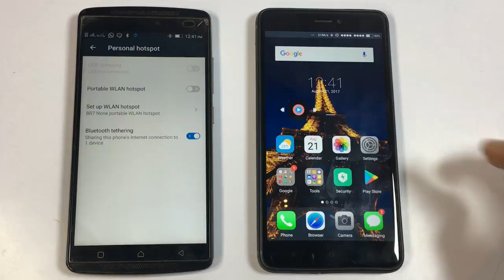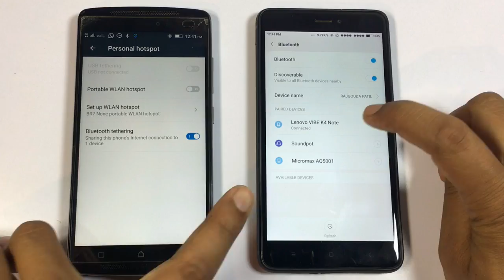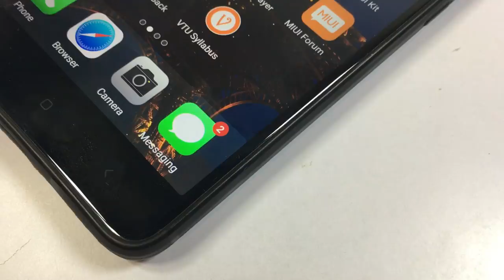ಬ್ಲೂಟೂತ್ ಉಪಯೋಗದಿಂದ ಇಂಟರ್ನೆಟ್ ಉಸೆಮಾಡಿ | Share Internet With yourfriend On Bluetooth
E videonalli Nimge Nim friends jote Wifi Hotspot aste alla Bluetoothna Mukantara Kooda Navu Internet Balake Madbahudu Hege Tilkobekadre e videona last tana Nodi

video Baground Music and Intro Music
Ahrix - Nova NCS
No Copyright Souds